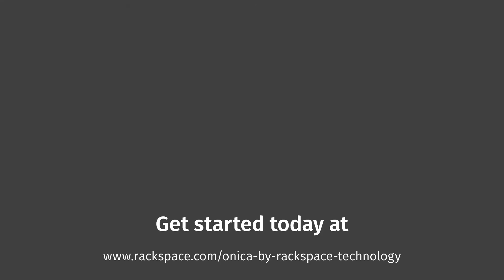AWS Migration Acceleration Program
The benefits of the cloud, including increased capabilities, scalability and flexibility, are driving organizations to transform and migrate to the cloud,
irrespective of their size or industry.

To help accelerate your cloud initiatives, Onica by Rackspace Technology has a proven framework that helps you uncover the key insights needed to help you speed up the decision-making process and accelerate your cloud journey. Explore how you can achieve your cloud goals